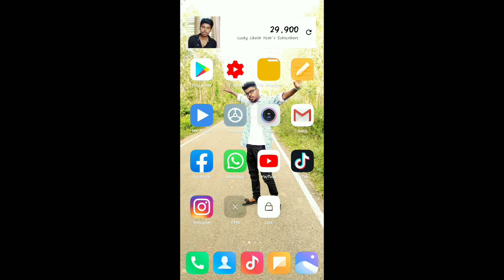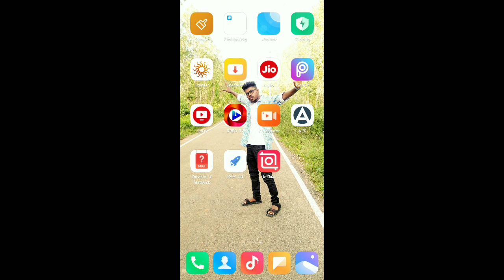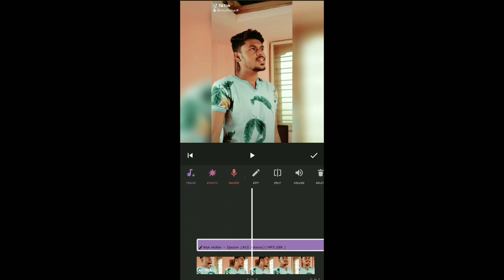How To Add Background Sound On Tik Tok | Add Comedy Sound On Tik Tok | Kannada